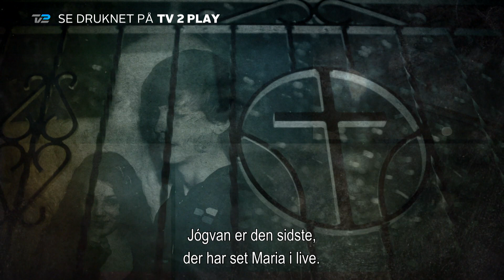Druknet | Trailer | TV 2 PLAY